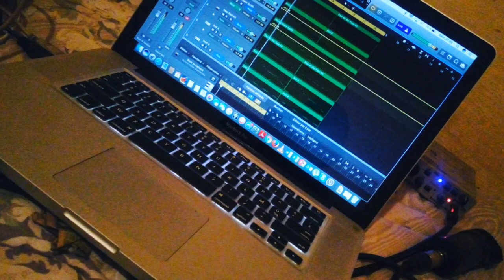TATI TATI DIMBINI FOP FOP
New dance hall track 2018